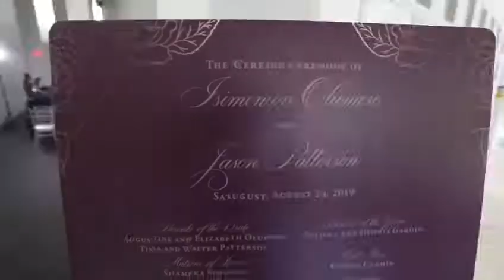IsI & Jason’s Wedding 8-24-19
Part II of Isimemen & Jason’s 2 day wedding.